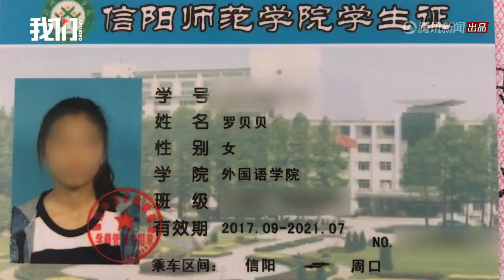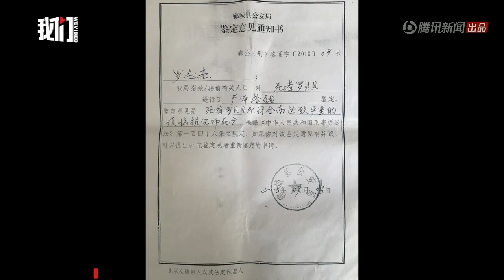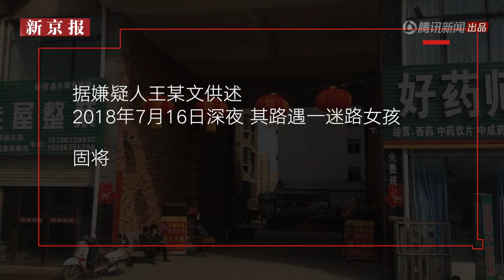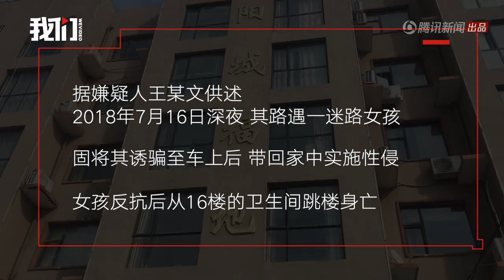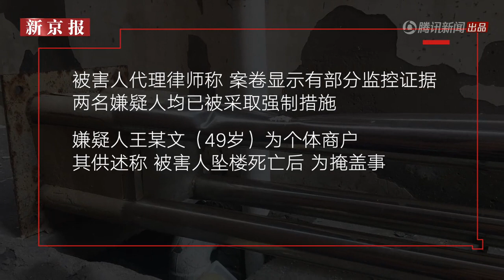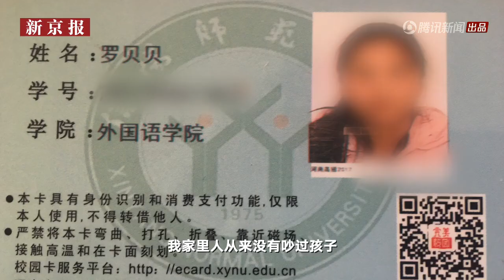河南女大学生遭性侵后坠楼致死 两嫌犯车碾尸体伪造交通事故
2018年7月17日，郸城郸淮路发生一起意外死亡事件，暑假返家仅一天的大一女生罗贝贝的尸体在大街上被发现。据罗贝贝父亲罗志杰的代理律师殷清利表述，罗贝贝在金丹大道上遇到了醉酒的王某文，被其哄骗至家中后，王某文摸其胸部，并用手摸其私处。贝贝反抗后从16楼的卫生间坠楼身亡。

警方告知家属，共有两名涉案人，王某文发现贝贝死亡后便通知弟弟王某，由王某开车碾压尸体，以此伪造交通事故的现场。据警方出具的尸检通知显示，死者系高坠致严重颅脑损伤死亡。目前，两兄弟已被刑拘，该案郸城县检方正在审查起诉。